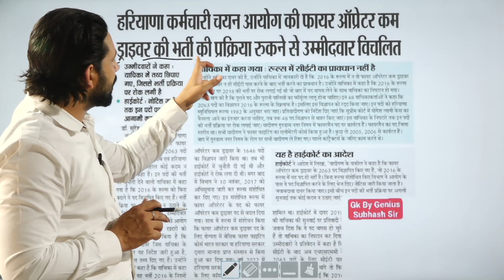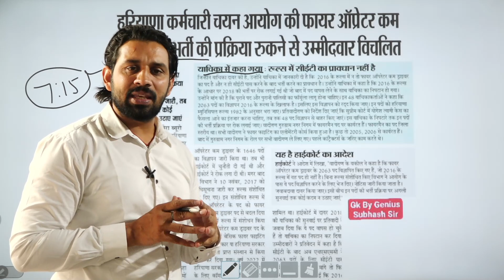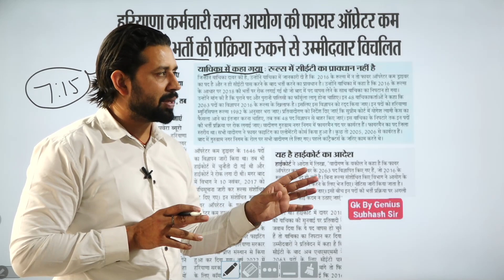Haryana Cet | एक और बड़ा झटका। भर्ती पर लगी रोक। अब बच्चो का क्या होगा ? Gk By Pardeep Sir